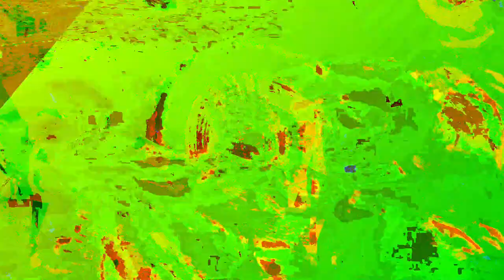[EPILEPSY WARNING] Movie 24 01 07 14h39m37s